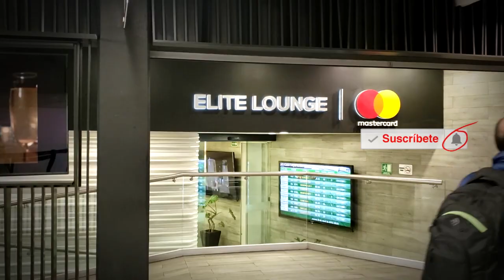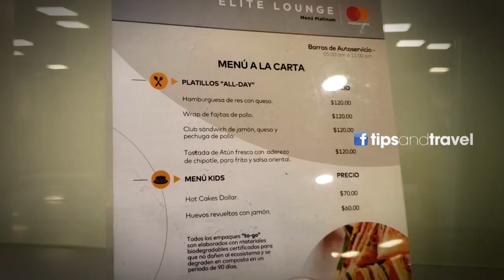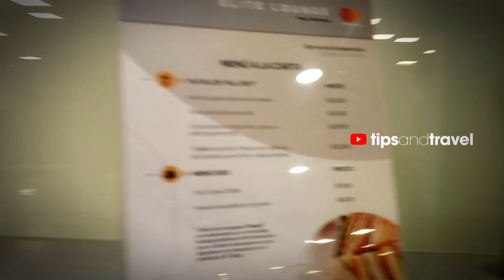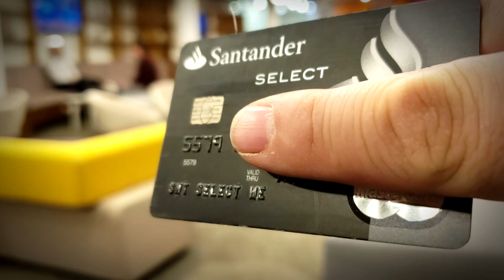Sala VIP MasterCard ELITE LOUNGE en el AICM aeropuerto CDMX Terminal 1- MEXICO 🇲🇽 - Tipsandtravel